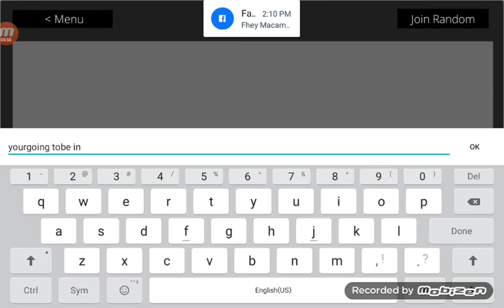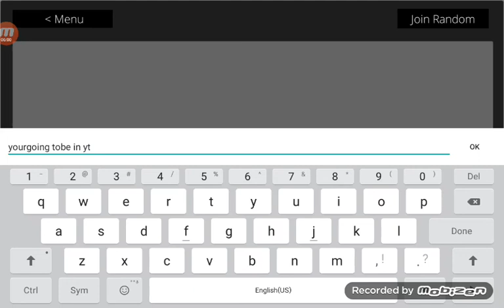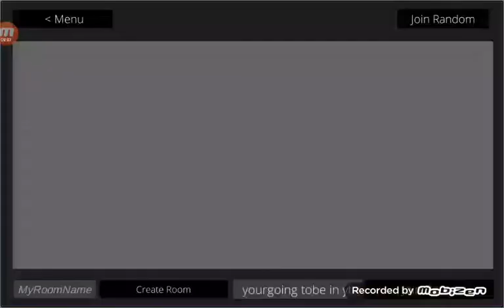Aot mobile game part 2 i m pro now 😊😊